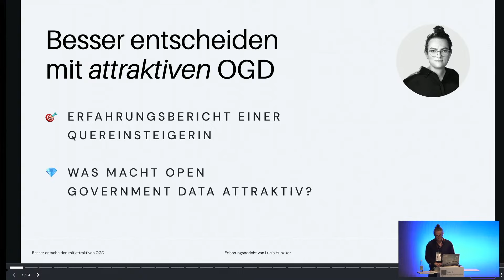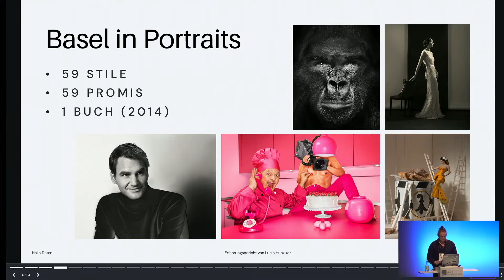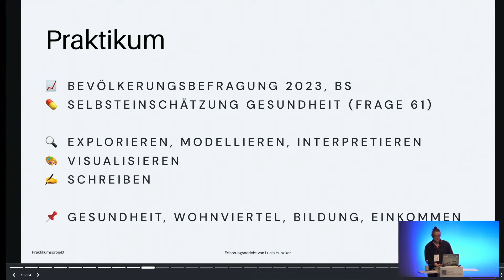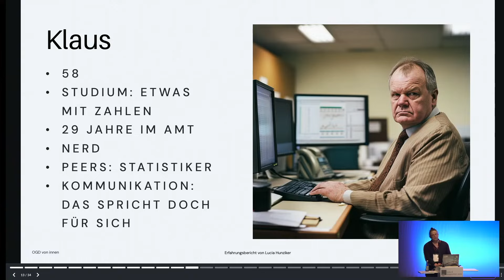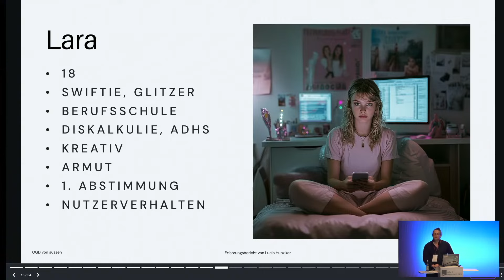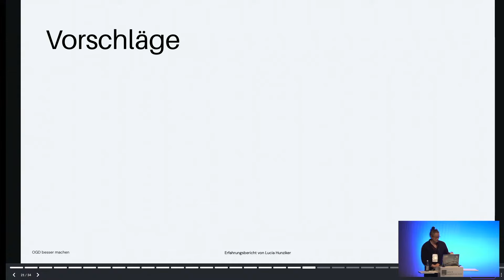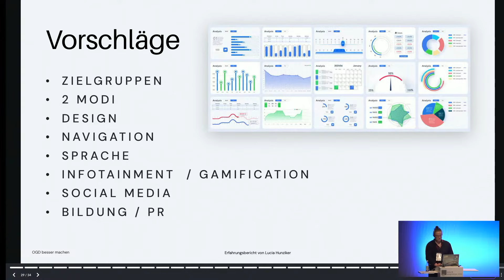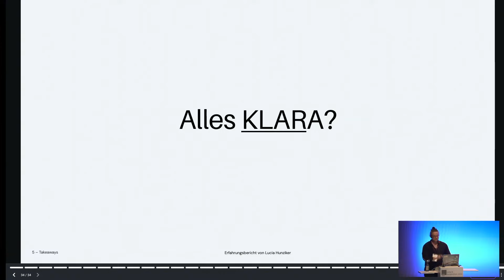Besser entscheiden mit attraktiven OGD: Einsichten beim Quereinsteig in Data Viz - Lucia Hunziker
Statistiktage 2024